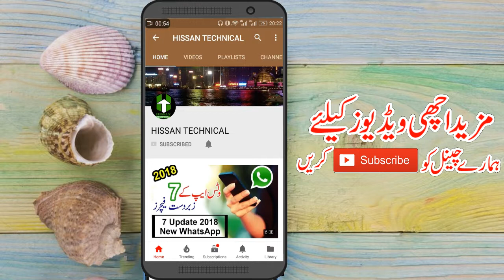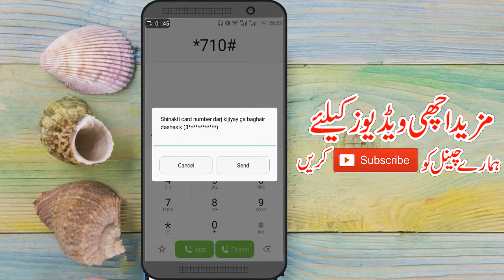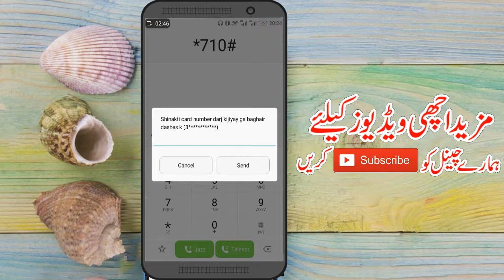How To Block and Unblock Any Sim just in 40 Second in Pakistan Urdu Hindi { Hissan Technical }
1. "Super Android Feature" How to use Edge Screen feature in any android Phone By Hissan Technical
2. "without root" HOW TO CUSTOMIZE CONTROL CENTER IN IOS 11 USE IN ANDROID HINDI URDU HISSAN TECHNICAL
3.  how to use Google Maps offline on Smart Phone / Google maps new features 2018 /  Hissan Technical
4.  "Super Android Feature" How to use Edge Screen feature in any android Phone By Hissan Technical
5.  Awesome 3D Launcher use on Smart Phone /TSL Launcher install on Android phone By Hissan Technical
6.  How to Check Internet Speed On Mobile Phone Without Any Software/Wifi speed Test By Hissan Technical
7.  How to Put Photo on Keyboard / keyboard pee apni photo kesay lagayein? By  Hissan Technical
8.  Mobile Clock SECRET Features 2018 l How to Mobile Personal Data Fully Secure with Clock feature
9.  Whatsapp Professional Super Tricks 2018 l whos has read my Whatsapp  Groups message l Hindi URdu
10. Mobile Transperent new Technology 2018 l How to make a Any Smart Phone Transparent {Hissan Tabassum}

At here you get all latest technology  videos , awesome, and helpful tips and tricks...

Thanks for Connectivity

shorturl.at/dnozE

shorturl.at/mqDX3